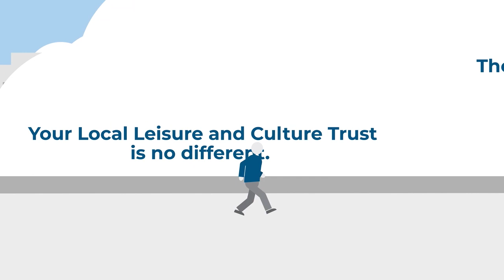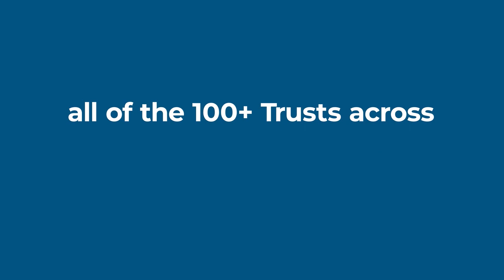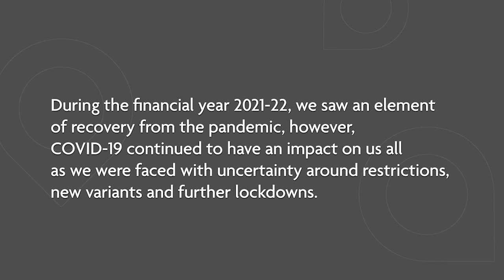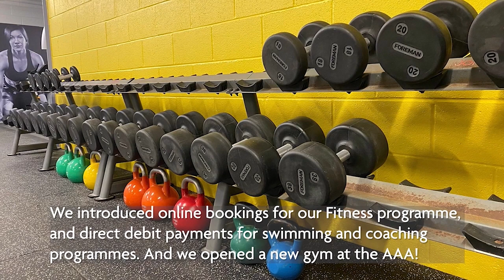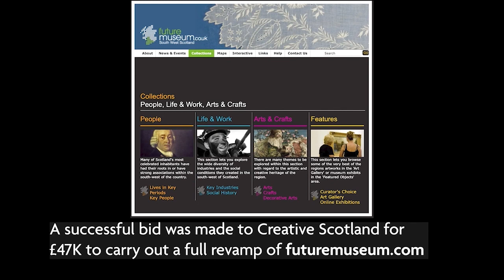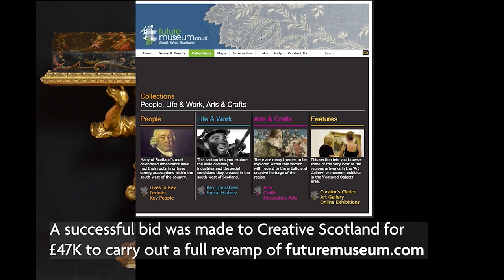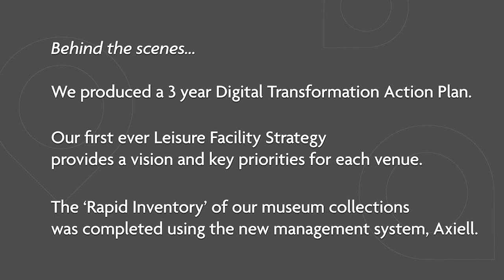East Ayrshire Leisure 2021-22 highlights